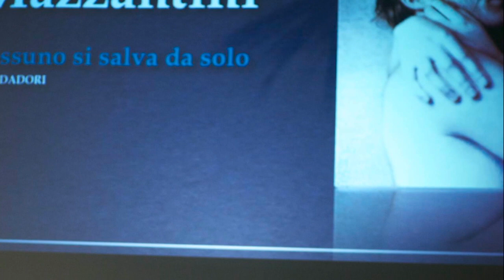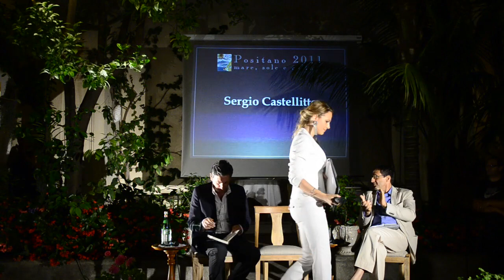Margaret Mazzantini- Positano 2011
Positano 2011 - mare, sole e cultura - XIX edizione
Margaret Mazzantini